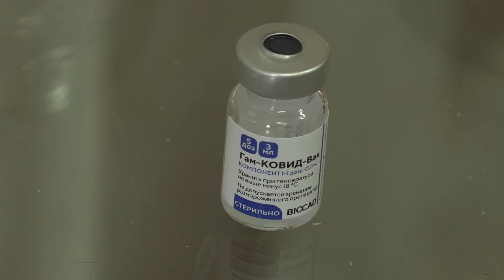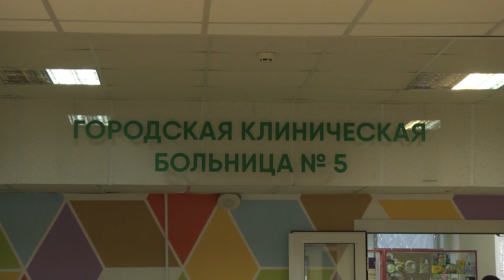Сергей Полузин - вакцинация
Руководитель оперштаба по недопущению распространения коронавируса во Владимирской области Сергей Полузин привился от Covid-19.

Председатель контрольного комитета администрации области вакцинацию прошёл в городской клинической больнице №5 г. Владимира.